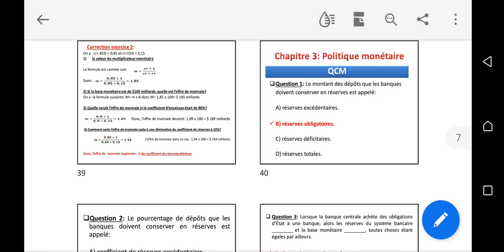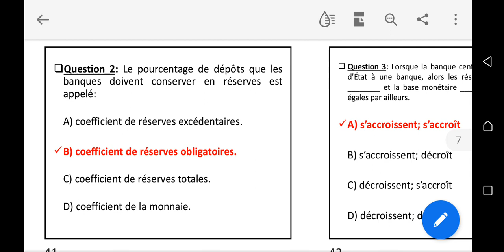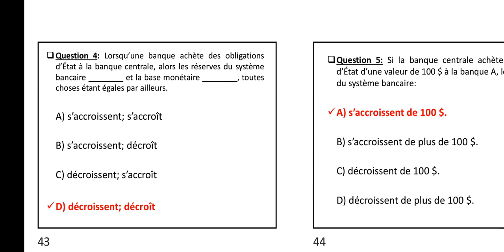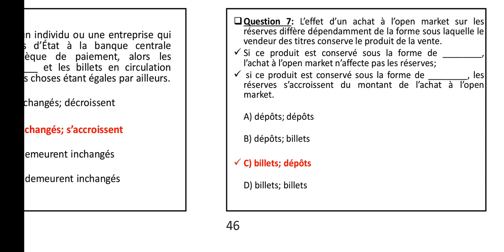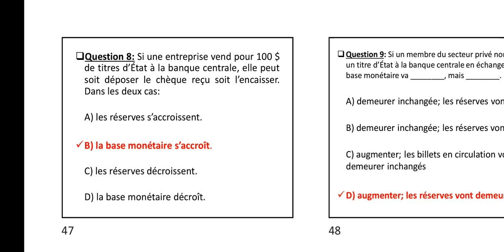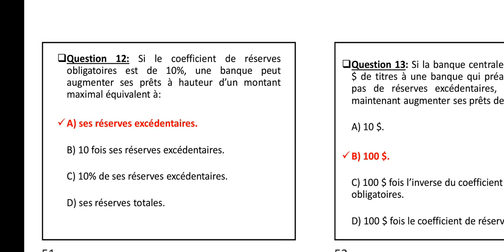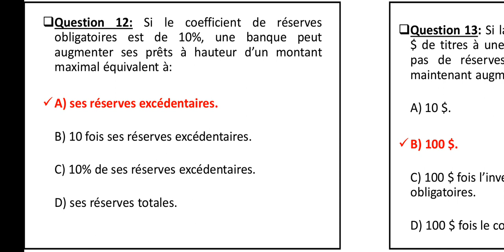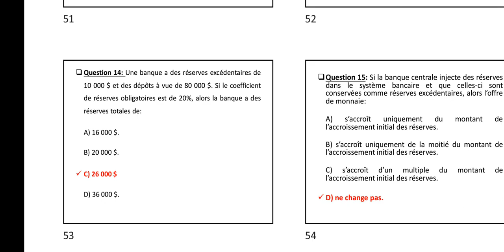QCM chapitre 3 : économie monetaire S3 ( politique monétaire )